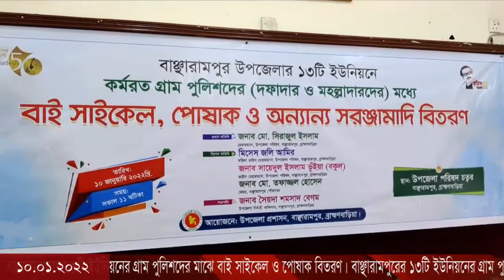বাঞ্ছারামপুরের ১৩টি ইউনিয়নের গ্রাম পুলিশদের মাঝে বাই সাইকেল ও পোষাক বিতরণ।